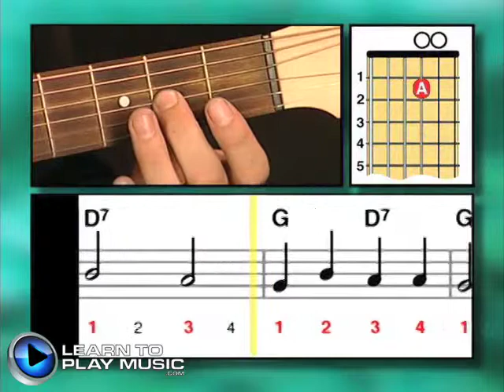Ex011 Introducing Guitar Lessons Book 1